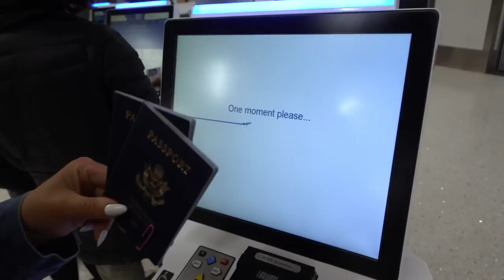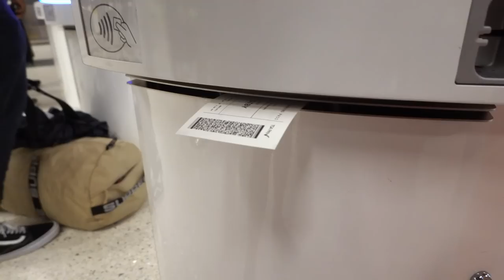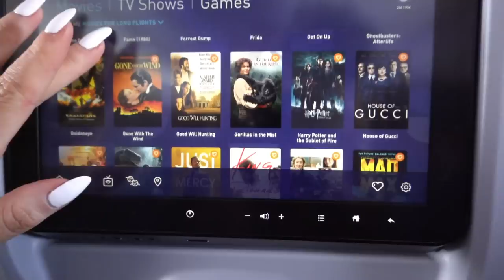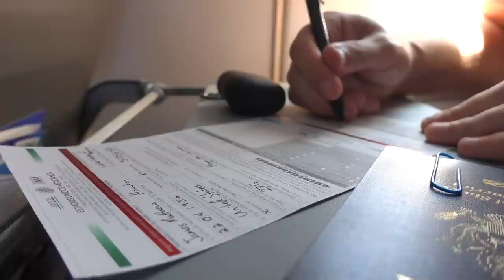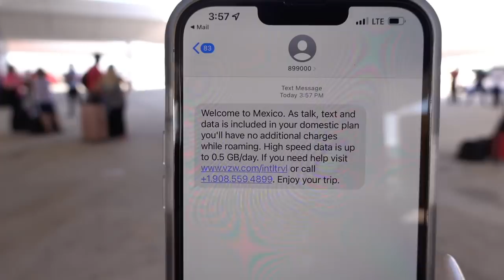Our First International Flight in 2.5 Years - Travel Day Vlog | BNA 🛫 CUN (Nashville to Cancun)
For our first adventure since our “50 States in a Year” series, we took our first international flight in 2.5 years from Nashville (BNA) to Cancun (CUN)! We documented our entire day from waking up at home in Nashville to arriving at our resort in Playa del Carmen (and everything in between)! We hope you enjoy following along!

** Make sure to watch the end for bloopers **

Our First International Flight in 2.5 Years - Travel Day Vlog

MAIL TIME:
If you want to be pen pals, send us a postcard from your recent travels, or send us a product to review, you can send it to the address below!

== About Us ==
We’re Adventures of Matt and Nat, a fun-loving husband and wife (part-time) travel couple. We are travel-obsessed photographers, cinematographers, and travel advisors based out of Nashville, TN.

​We launched in 2021 by visiting all 50 US states in a year as part-time travelers and documented our entire journey on our Blog and YouTube channel! We are excited to continue showing amazing destinations in our own country as well as the beauty that lies beyond the US borders. The main goal of our content is to encourage others to travel and see this amazing world with whatever amount of time that they have.
We welcome you to join our amazing Youtube Family! We are so looking forward to getting to know you. ❤️